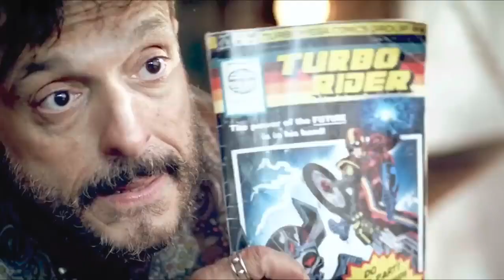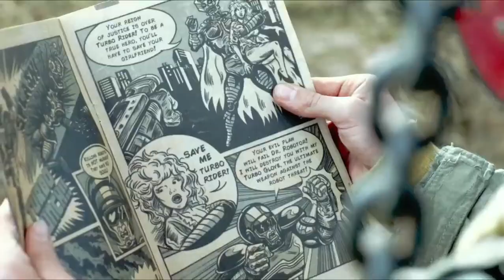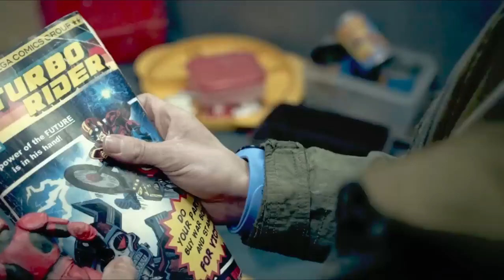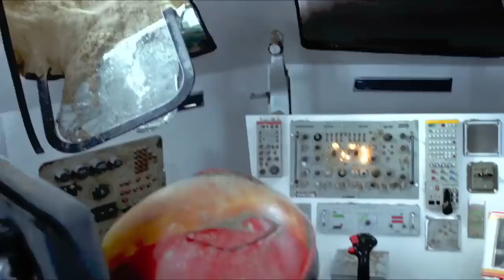Turbo Kid 2015 || Movie Explained in Hindi & Urdu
In a post-apocalyptic wasteland, a young boy (Munro Chambers) must battle an evil warlord (Michael Ironside) to save the beautiful girl  of his dreams (Laurence LeBeouf).  a.